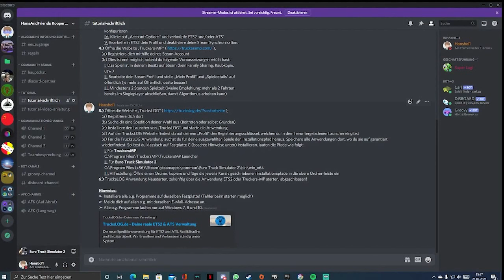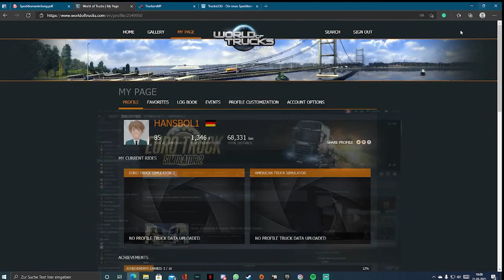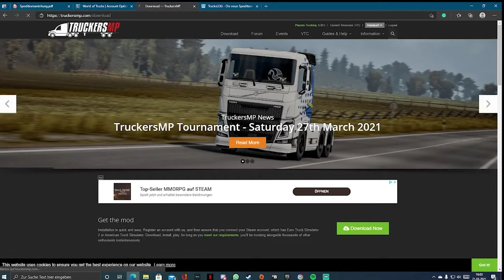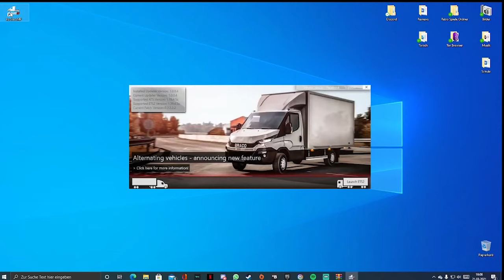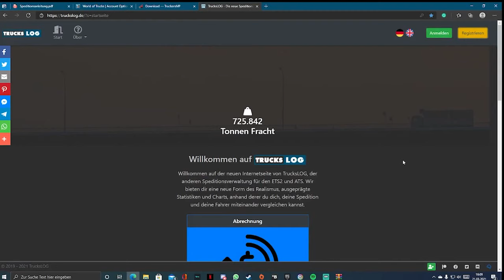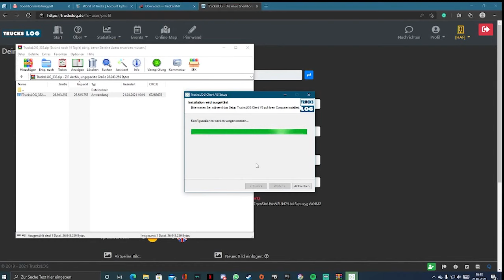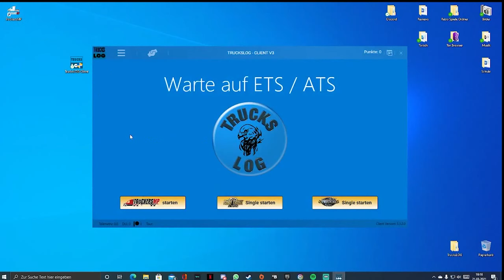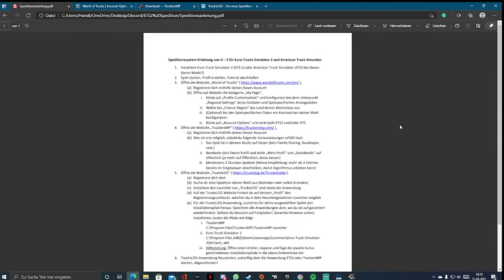Euro Truck Simulator 2 mit Freunden spielen! - Multiplayer Tutorial (+Speditionen)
Beachte immer folgende Hinweise:
➢ mindestens Betriebssystem Windows 7, empfohlen Windows 8 oder 10
➢ Mindestalter 13 Jahre (Anmeldung auf TruckersMP / TrucksLOG usw.)
➢ Alle Programme und Spiele im Video auf derselben Festplatte speichern!!!

Videoabschnitte:
0:00 - Einleitende Worte und erste Hinweise
2:25 - World of Trucks
6:10 - TruckersMP
12:54 - TrucksLOG
22:30 - Abschließende Worte und letzte Hinweise

Für Fragen bitte in die Kommentare! Auf Twitch und/oder Discord antworte ich am schnellsten. Erreichen kannst du mich auch so:

Ich bedanke mich bei dir fürs lesen, noch einen schönen Tag :)